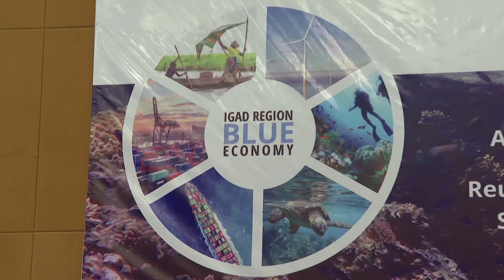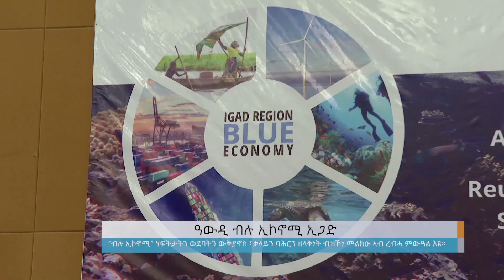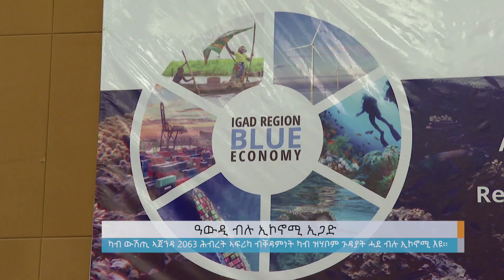ዓውዲ ብሉ ኢኮኖሚ ኢጋድ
Arabic Facebook: تلفزيون والتا بالعربي Walta TV Arabic